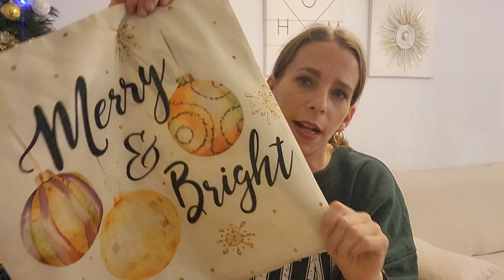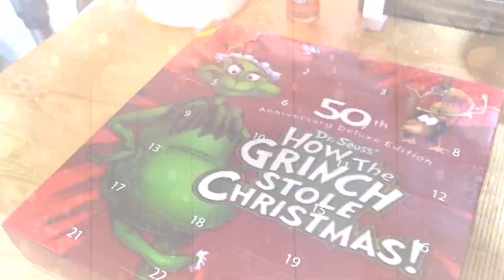🎄VLOGMAS 1🎄 NAVIDAD🎅 COMPRAS NAVIDEÑAS // MONTAMOS EL ARBOL DE NAVIDAD // COMPRA DE COSMETICOS 💄VLOG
caption: lightinthebox lightintheboxreview @lightinthebox